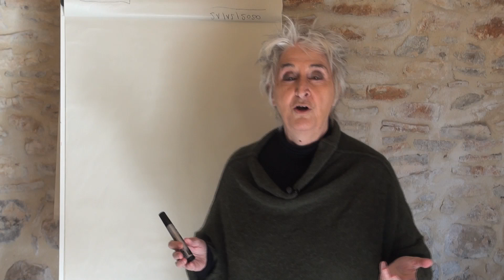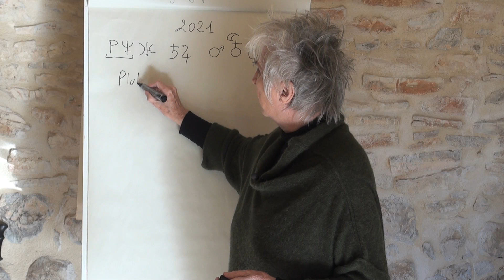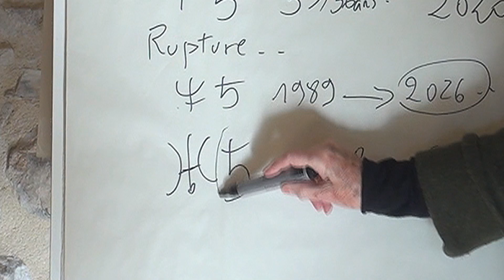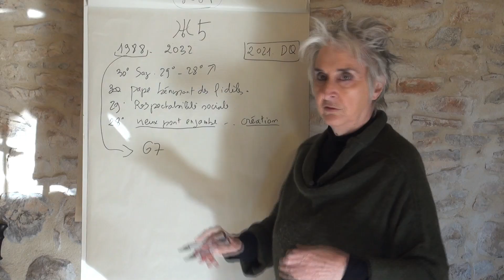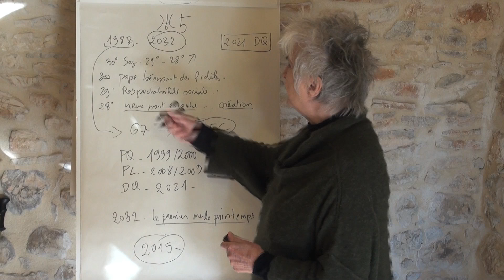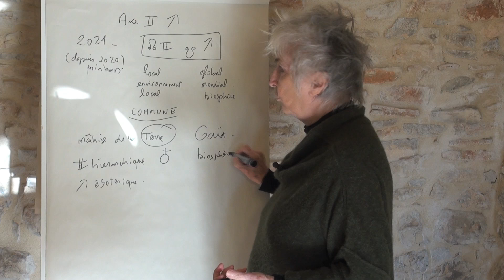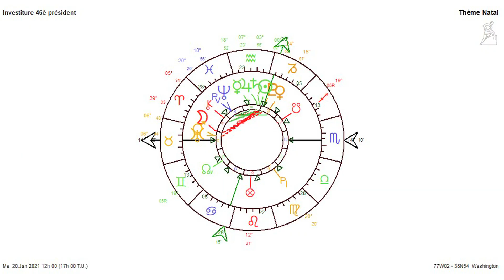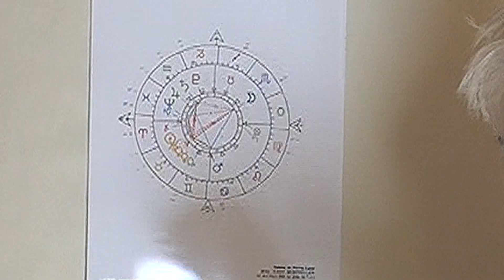L'ANNÉE 2021 dans les grands cycles et dans l'histoire - L'air du temps ASTROLOGIQUE